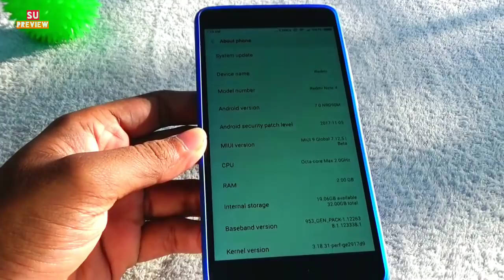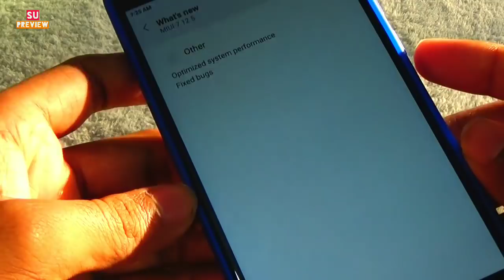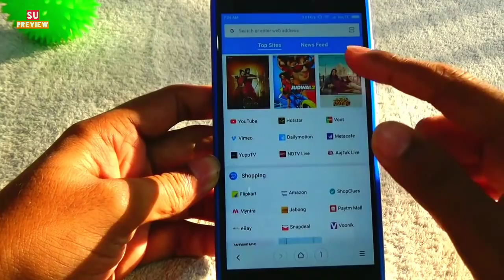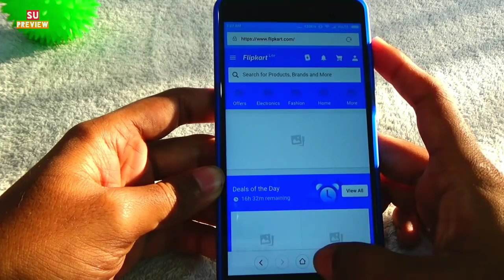MIUI 9 BETA ROM (7.12.5) || FULL REVIEW